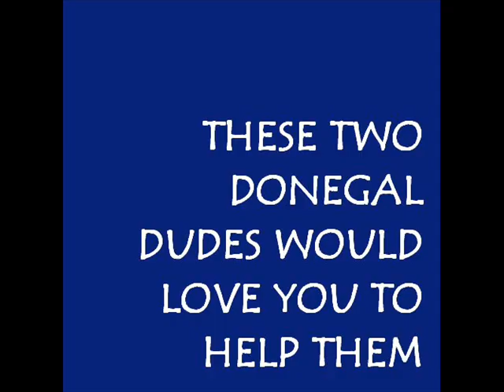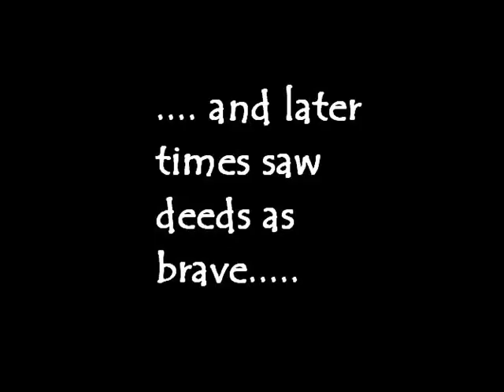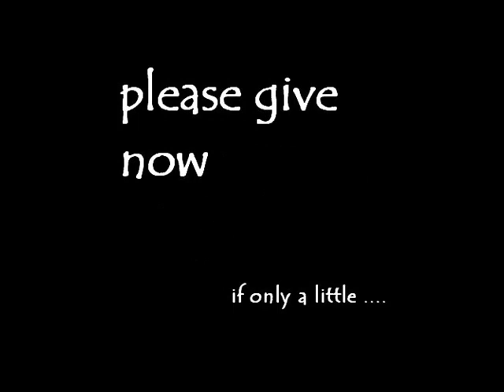south pole to north pole tandem cycle - june 2013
eugene carlin / mark mc gonigle / peter graw
cycle the length of ireland to help others
can you do your bit